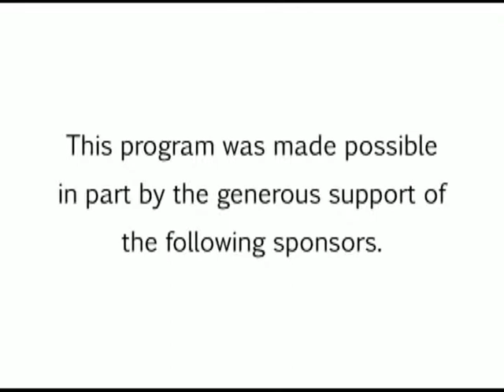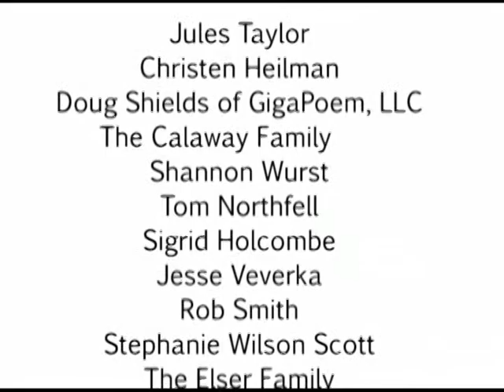Later with Jason Suel [Season 2 - Episode 1]